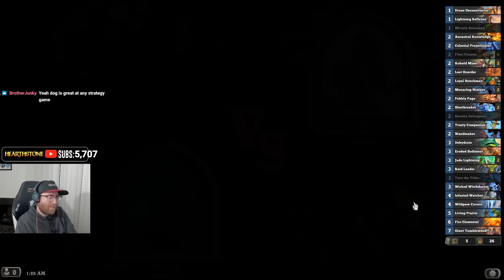Flint plus Henchman is BROKEN - Full Run - Hearthstone Arena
Broadcast @ 20240127

Some game timestamps for your convenience:
00:09:05
00:10:52
00:27:42
00:40:44
00:47:58
00:58:31
01:10:52
01:21:48
01:25:38